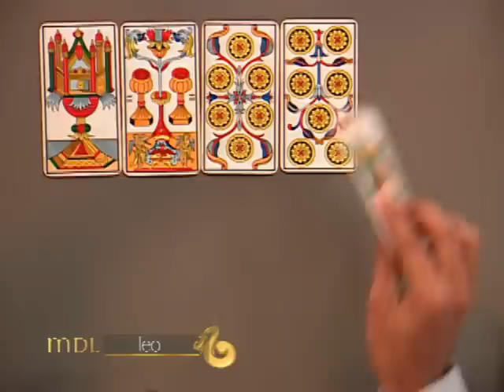Mensajero de Luz - Leo - 23/11/2016